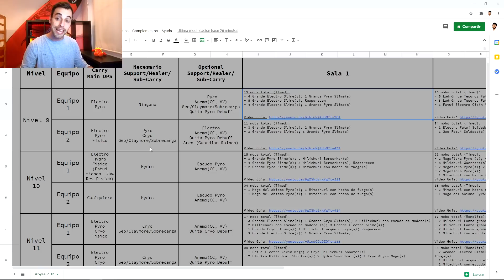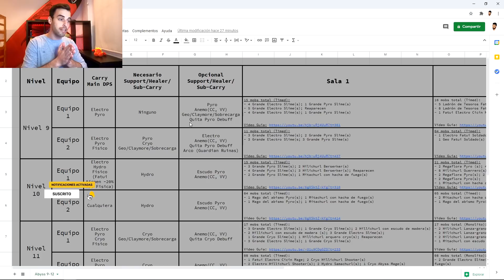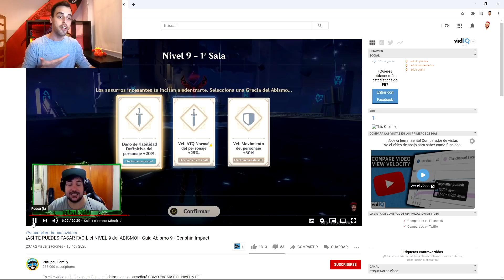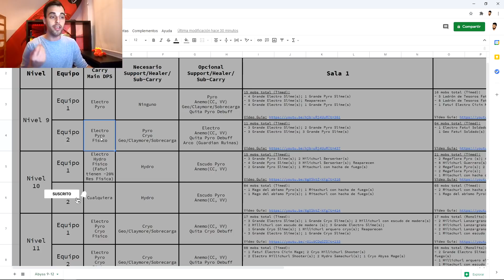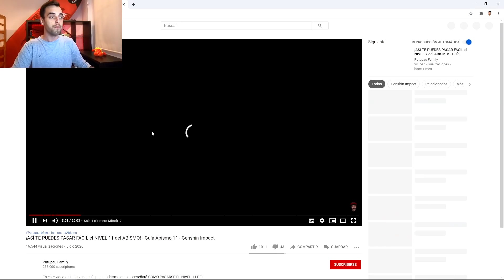COMPLETA GUIA ABISMO - Excel - Composiciones - Genshin Impact Gameplay Español ft. PUTUPAU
Buenos días colegas!
Aquí os voy a dejar el mejor Excel, junto a las guias comentadas de PUTUPAU, para que os sea muy pero que muy fácil pasaros las ultimas etapas del abismo 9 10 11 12.
Cualquier duda que tengáis no dudéis en preguntármela!
Y MUCHISIMAS GRACIAS A PUTU POR DEJARME PONER SUS GUIAS COMENTADAS!

Que tengáis un buen día y recordad! lo impórtate son los artefactos!

Únete al Discord de la Comunidad!

Un saludo Gente y suerte gastando las protonemas en Genshin impact!

Pásate por el canal y Si te gusta el contenido del canal házmelo saber.